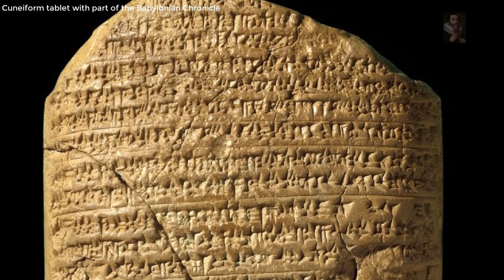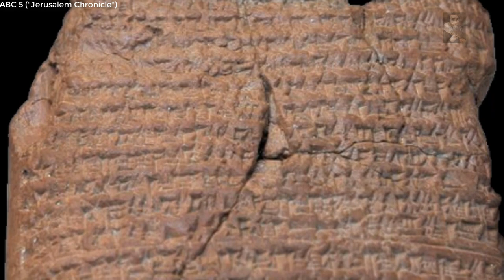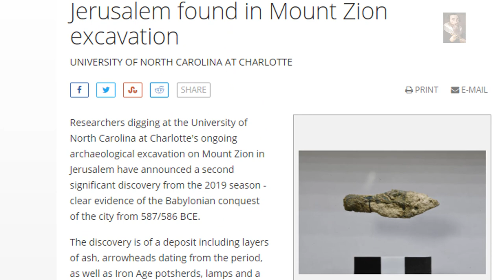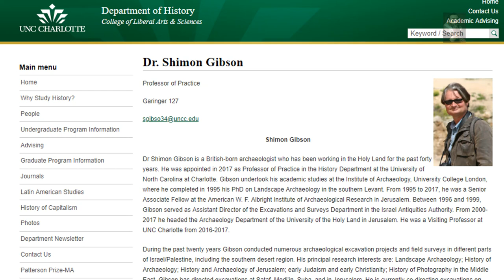Artifacts from the Babylonian Siege of Jerusalem Discovered on Mount Zion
For 10 Years the archaeological excavations on Mount Zion have been shedding light on what happened during the Babylonian Siege of Jerusalem

Music was Hope, big screen, readers do you read, time passing by and at the foot of the sphinx